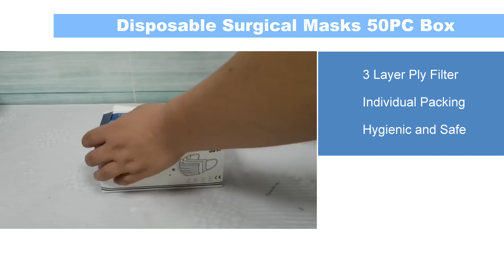3 Layer Ply Filter Disposable Surgical Masks 50PC Box with Individual Packing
Why getting boxes of surgical masks that has packed altogether? In terms of hygiene, that would put quite a risk if not stored properly when opened.

With the individually packing of each and every surgical masks in the box, you can be free from worrying about unhygienic mis-handling of the masks when shipping.

Additional option: Mask 10pc storage case also available! (Case only)